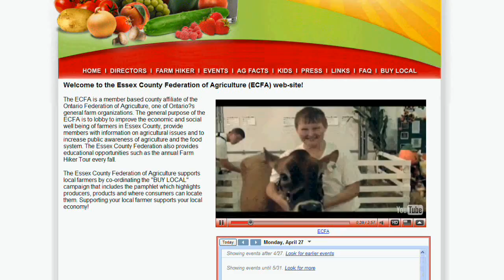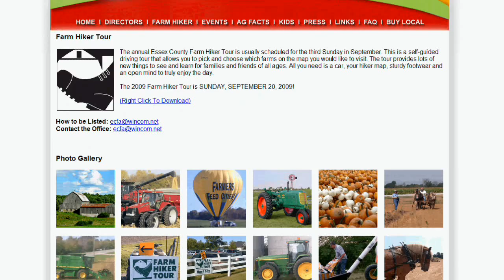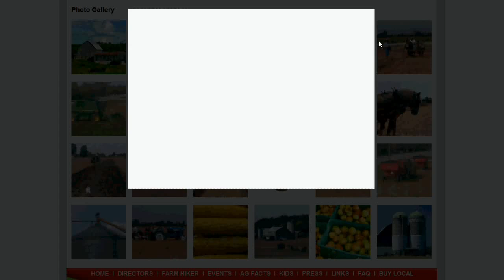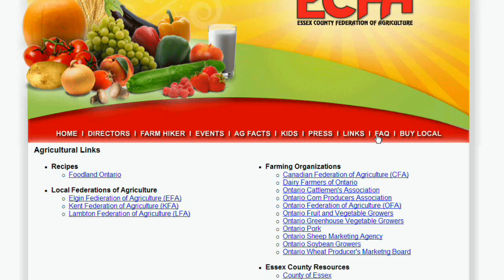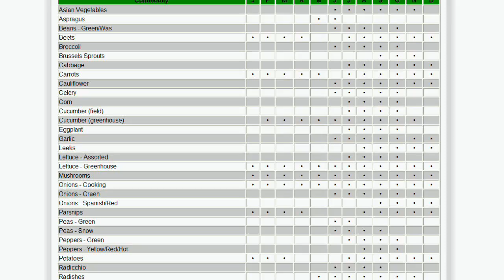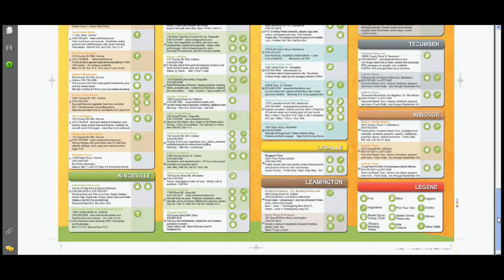Ecfa.ca New site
The Essex County Federation of Agriculture has a revamped website. Heres a quick run down of the key features. Be sure to click the HD link!